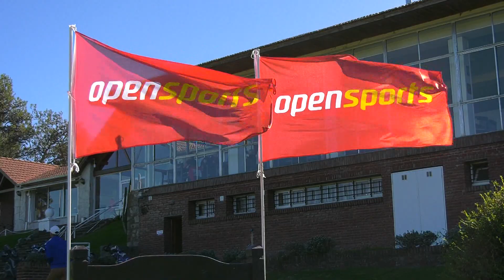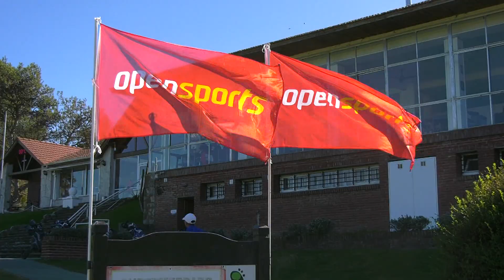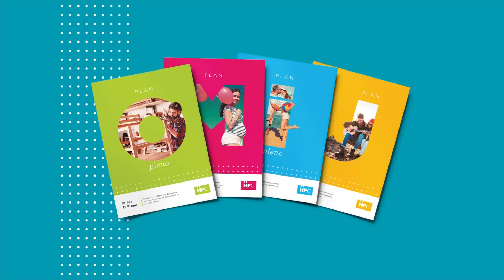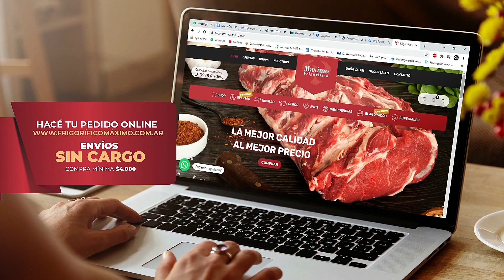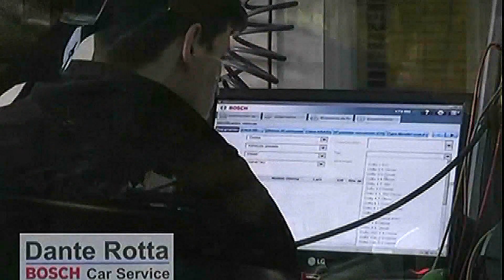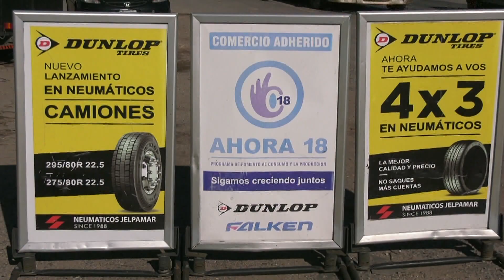Hugo Golf emisión 1 5 23 info lunes